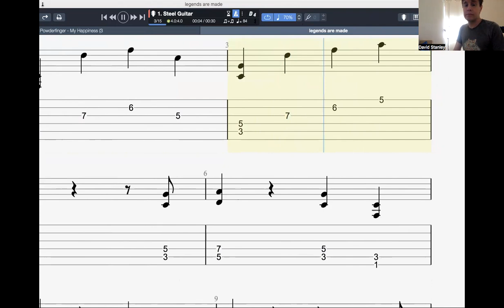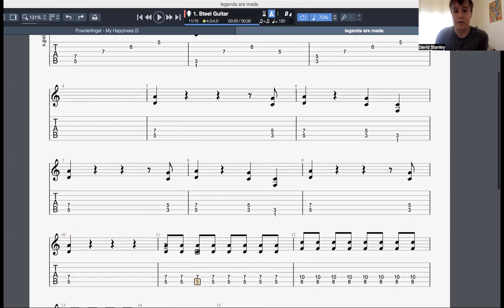legends part 2